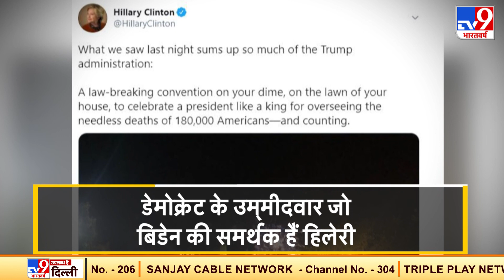Hillary Clinton ने साधा अमेरिकी राष्ट्रपति पर निशाना, शेयर की 'ट्रंप फेल्ड' की तस्वीर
अमेर‍िका में राष्‍ट्रपति चुनाव के ल‍िए योद्धा मैदान में उतर आए हैं..आगामी राष्ट्रपति चुनावों को लेकर इस वक्त राजनीति पूरी तरह से गर्मा गई है, हाल ही में ट्रंप को विजयी बनाने के लिए पत्नी और अमेरिका की फर्स्ट लेडी मेलानिया ट्रंप ने क्राउड को संबोधित किया था